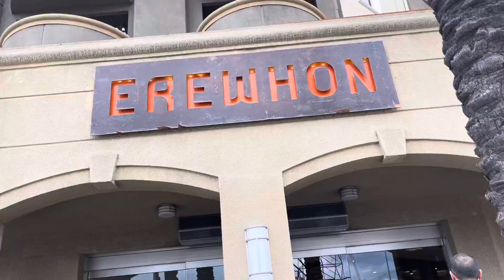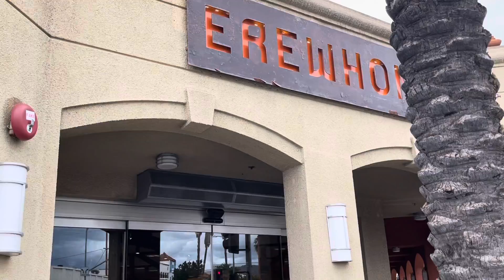Erewhon PROTEST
No mask 😷 PROTEST